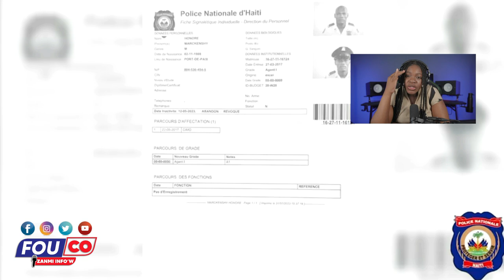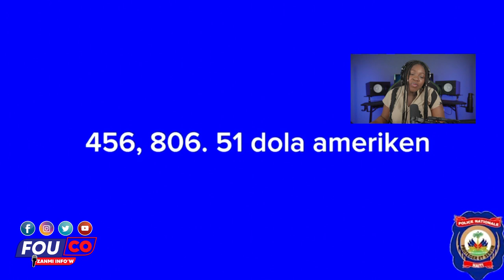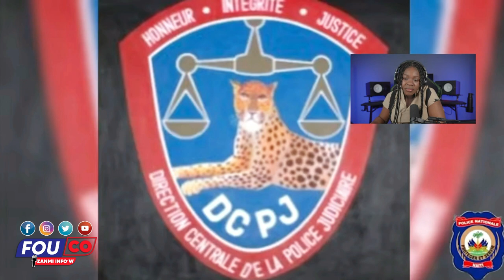DCPJ marel kou krab, yon machwè won tonbe koze a gaye/Fouco